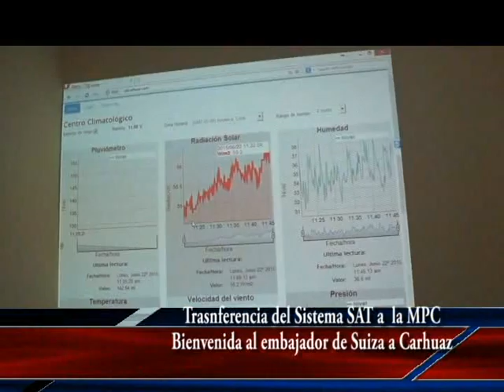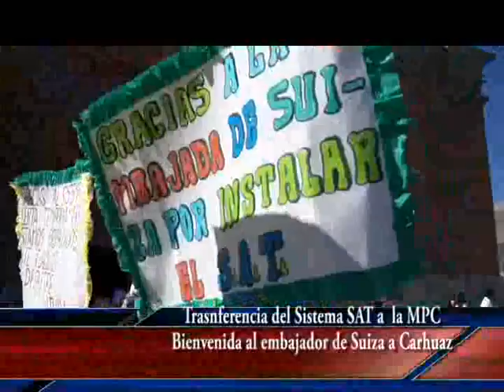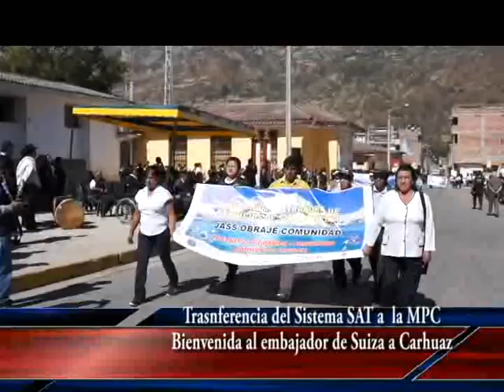CARHUAZ EN MARCHA !!!!!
1er Programa de Tv
Transferencia SAT - Municipalidad de Carhuaz